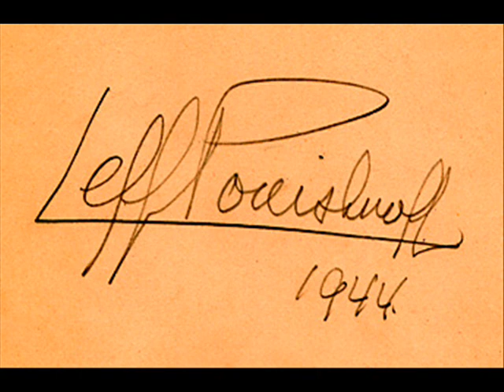Leff Pouishnoff plays Rachmaninoff Prelude in B Flat Major Op. 23 No. 2